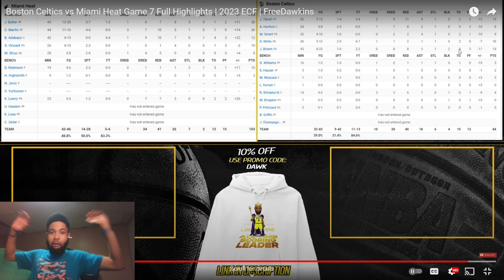CELTICS TURN INTO 2018 ROCKETS IN GAME 7! HEAT at CELTICS | FULL GAME 7 HIGHLIGHTS | May 29, 2023